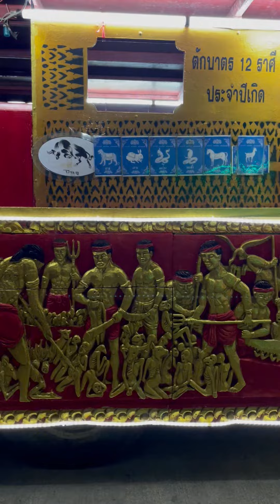Memorial Day of His Majesty King Rama IX Koh Samui Thailand 2022 October 13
13 October 2022 - Memorial Day of His Majesty King Bhumibol Adunyadej, also known as Rama IX (Rama IX)